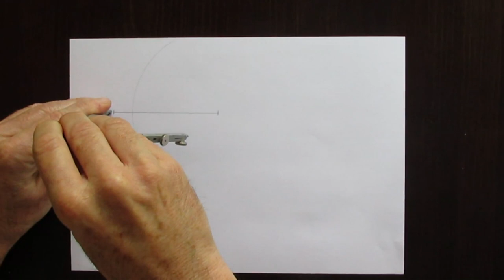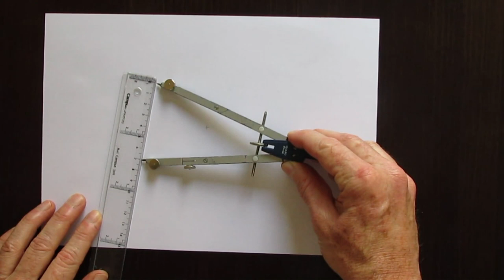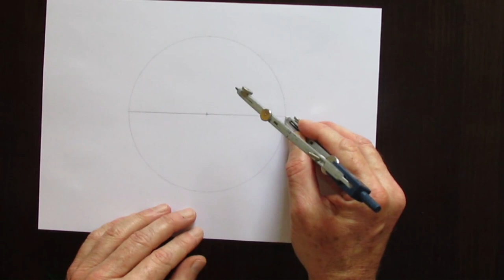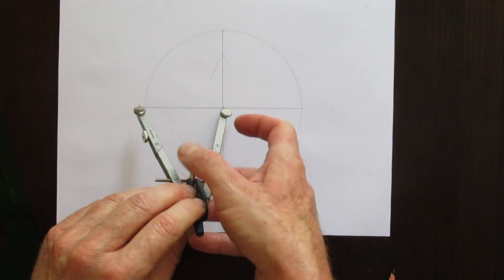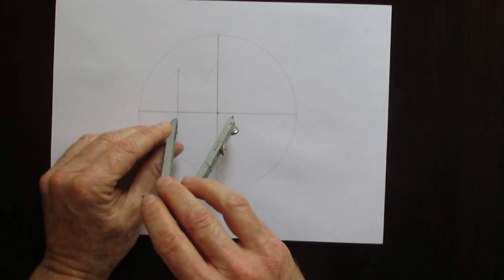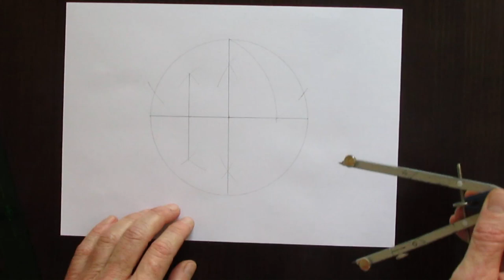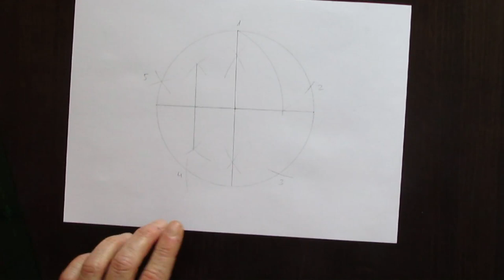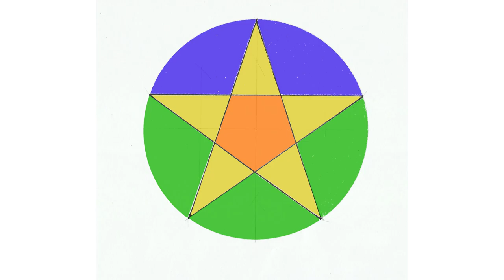Plástica: Trazado de un pentágono inscrito en una circunferencia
Plástica 1º ESO. Lámina 3 Tema 3: Trazado de un pentágono estrellado inscrito en una circunferencia.